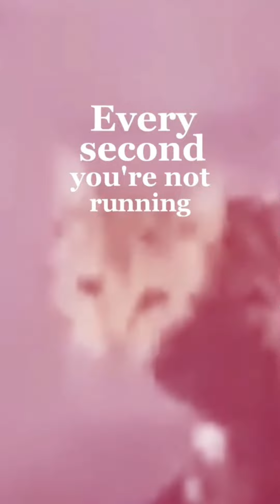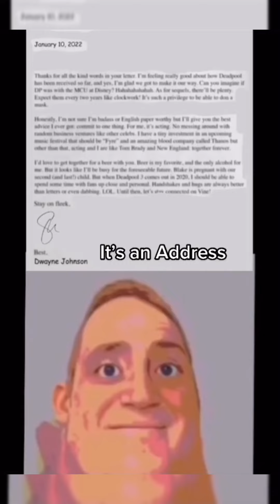unusual memes complıtaon